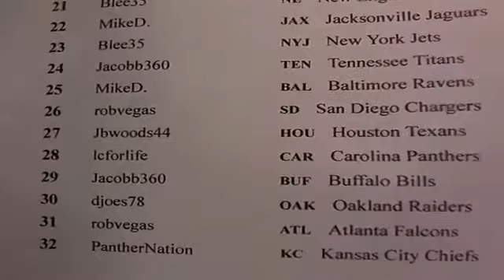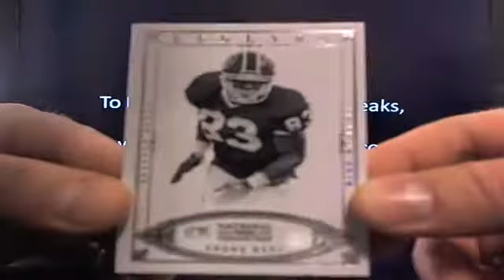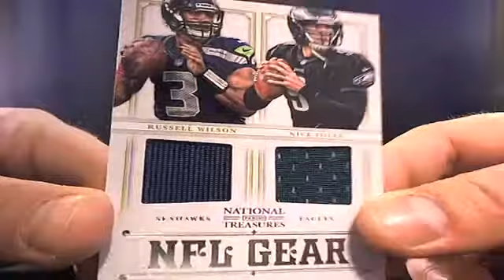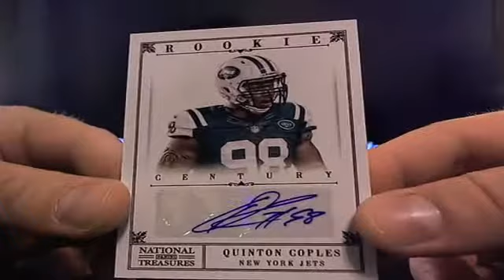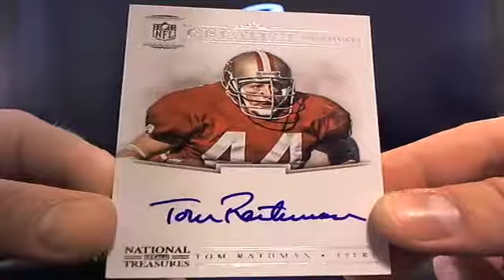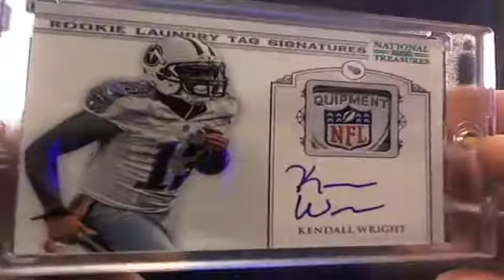UltimateBoxBreaks.com: 2012 National Treasures Case 18 Football Box Break 4